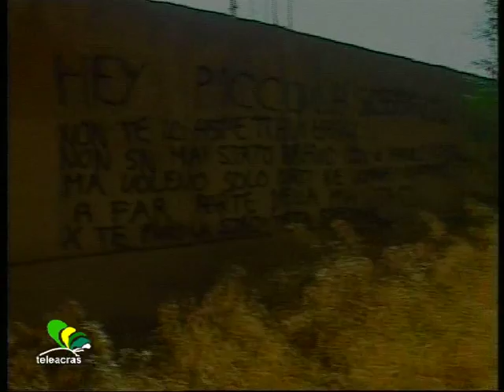Teleacras - Disagi in via Petrarca (30.09.11)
Davide Sardo